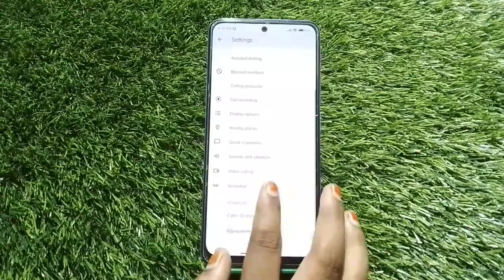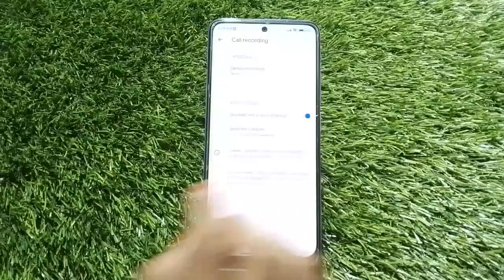Call Recording Setting In Redmi 11 Prime 5G, Auto Call Recording Problem Solve In Redmi 11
Call Recording Setting In Redmi 11 Prime 5G, Auto Call Recording Problem Solve In Redmi 11 Prime 5G

Redmi 11 Prime 5G Mein Automatic Call Record Kaise Karen,
Call Recording Setting In Redmi 11 Prime 5G,
Redmi 11 Prime 5G Auto Call Recording Feature,
How To Enable Auto Call Recording In Redmi 11 Prime 5G,
How To Disable Google Announcement In Redmi 11 Prime 5G,
Redmi 11 Prime 5G Mein Call Recording Kaise Karen,
How To Record Call OnRedmi 11 Prime 5G,
Redmi 11 Prime 5G Call Record Setting,
How To Enable Automatic Call Recording Future In Redmi 11 Prime 5G,